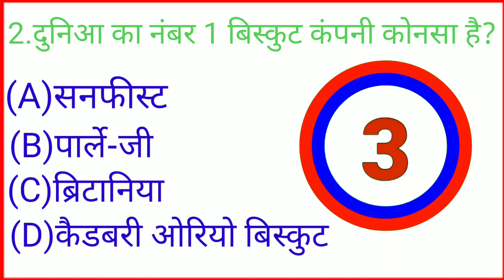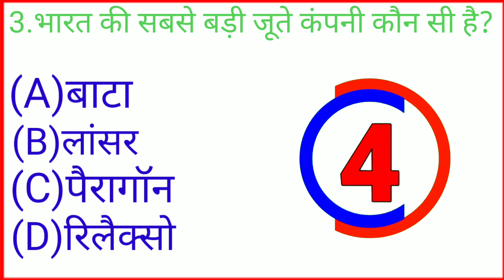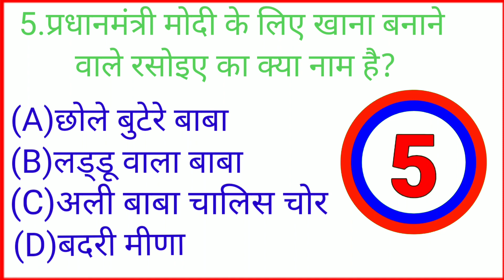भारत में नंबर 1 बाइक कौन है? Hindi Gk question answer video 2023#brgkstudy